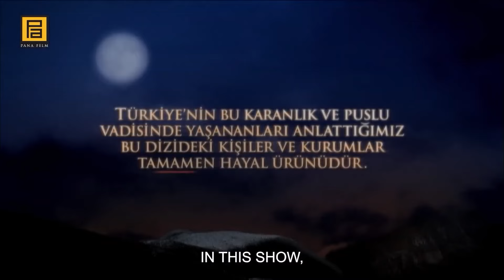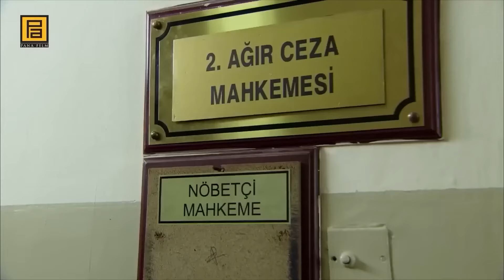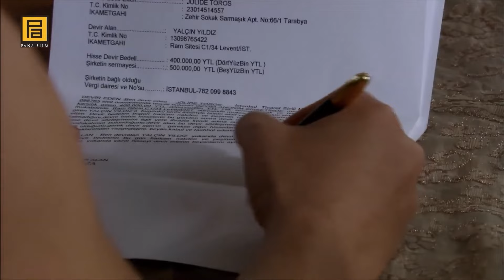The Cruel Face of the Valley Full Part! | Valley Of The Wolves: Ambush